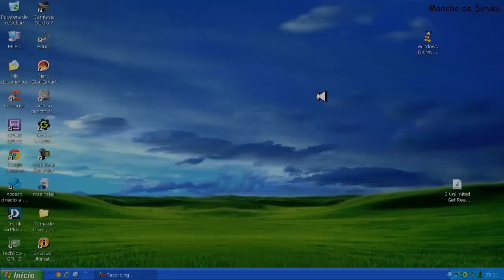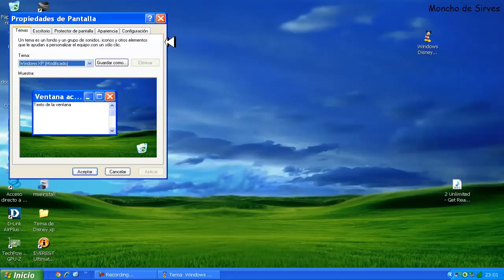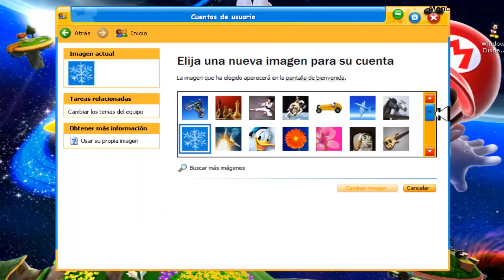Tema Espectacular para Windows XP